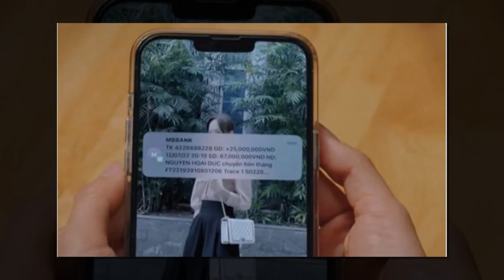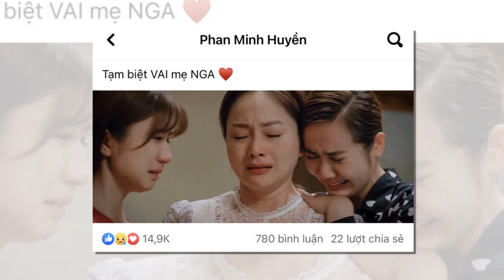Thương ngày nắng về tập 53: Bà Nga nguy kịch, phim sẽ có kết buồn?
Trong tập 53 Thương ngày nắng về phần 2, cả gia đình bà Nga lại chìm trong đau buồn vì bệnh tình của bà bắt đầu diễn biến xấu.
Tối 2.8, tập 53 Thương ngày nắng về phần 2 đã lên sóng. Đầu tập 53, bà Nga ngồi nhặt rau với Vân ở phòng bếp. Tuy nhiên, khi Vân đang nói chuyện, bà Nga bất ngờ quay ra và hỏi: "Cô gì ơi, tôi bảo cô này".

Dấu hiệu lạ của mẹ khiến Vân sững sờ và lo lắng. Sau đó, bà tỉnh lại và nhớ ra mặt con, đồng thời cố gắng trấn an để Vân bớt sợ hãi.

Trong khi đó, Duy và Trang đến thắp hương 49 ngày ông Long mất. Duy cảm ơn người yêu vì đã ở bên cạnh anh trong giai đoạn khó khăn. "Nếu từ bỏ anh vào lúc anh đau khổ nhất, thì chắc chắn em sẽ hối hận" - Trang giãi bày.

Khi Vân thông báo về tình hình của mẹ cho Trang, bà Nga đã đi ra ngoài một mình. Bà gặp một đứa trẻ và nhận nhầm đó là con gái Vân lúc nhỏ. Bà sinh ảo giác, dẫn đứa trẻ đi ăn nhưng cứ ngỡ đó là Vân. Vì thế, bà bị người dân vu tội bắt cóc trẻ em và đưa lên cơ quan công an làm việc.

Khi đón mẹ về, 3 chị em Khánh mới phát hiện bệnh tình của bà thông qua cuốn nhật ký. Bà sợ không còn trông được Sam So, ốm yếu rồi trở thành gắng nặng cho các con. Khi đọc những dòng chữ bà Nga viết, 3 chị em Khánh khóc nức nở vì thương mẹ.
Bác sĩ vẫn khẳng định bệnh này không thể chữa khỏi, chỉ có thể sống lành mạnh, vui vẻ để không trở nặng. Vì vậy, 3 chị em Khánh lấy lại tinh thần, đưa bà Nga đi mua quần áo mới.

Nhưng lúc này, bà Nga lại mất trí nhớ, liên tục gọi con "cô gì ơi", "tôi đang ở đâu". "cô là ai". Thấy mẹ đờ đẫn, quên cả con mình, Trang không thể ngừng khóc.

Vân làm một tấm thẻ để mẹ đeo, nhỡ đi lạc thì có thể liên lạc về nhà. Bà buồn rầu vì lúc nhớ lúc quên, đi chợ phải đeo thẻ phòng lúc bệnh phát tác.

Ông hàng xóm động viên, nói rằng bà Nga có những đứa con ngoan, biết yêu thương chăm sóc mẹ.
Ở diễn biến khác, bé Sâu - con của cậu Vượng - bị sốt cao nhưng Mơ không có kinh nghiệm chăm con. Mơ nhờ bà Nga trông con rồi chạy đi mua thuốc. Thế nhưng bà Nga lại phát tác bệnh, hỏi bé Sâu: "Bạn tên là gì, sao bạn lại khóc?". Nhìn cháu khóc, bà Nga nhớ lại ngày bé ru con ngủ nên bế bé Sâu lên và hát ru.

Khi tâm sự, Khánh nghẹn ngào nói với mẹ: "Con chỉ muốn lưu giữ tất cả khoảnh khắc của mẹ, khi mẹ mắng con, nói chuyện với con. Mẹ đừng quên chúng con vội nhé".

Hôm sau, trong lúc ngồi trông hàng, bà Nga lại ảo giác và nhìn thấy các con lúc nhỏ. Bà lao ra đường tìm con bất chấp xe cộ đông nghẹt. May thay, ngay lúc này Duy bắt gặp bà Nga và đưa bà về nhà.

Bà liên tục gọi Khánh và Hoa (tên cũ của Trang). Cậu Vượng phải nói dối rằng, đã đưa 2 cháu đi học, bà Nga mới yên tâm.

Cuối tập 53, Vân và Khánh hoảng sợ vì bà Nga mê man không tỉnh. "Mẹ cứ ngồi nghĩ mãi hôm qua mình đã làm gì nhưng không nhớ nổi. Giờ mẹ còn đang tỉnh táo, mẹ tranh thủ viết mấy dòng này, nhỡ một buổi sáng nào đó, mẹ không tỉnh lại được, không nhớ được gì nữa" - bà Nga viết trong cuốn nhật ký.

Đón xem tập 54 Thương ngày nắng về phần 2 phát sóng VTV3 lúc 21h40 ngày 3.8.